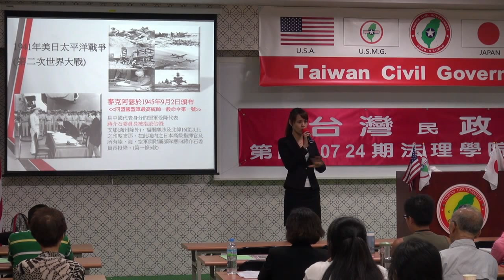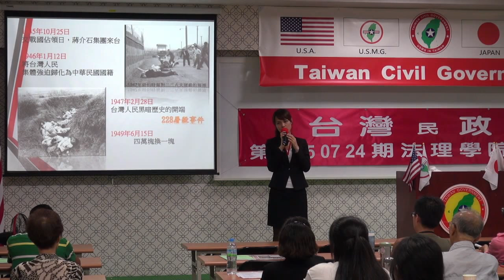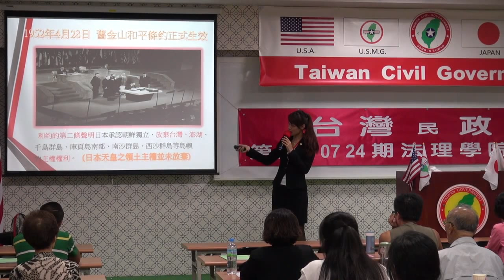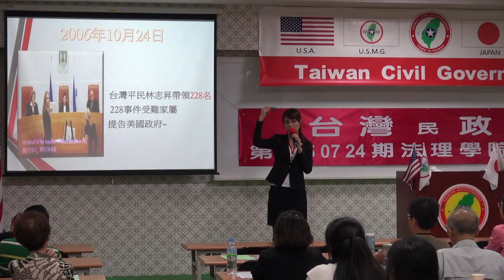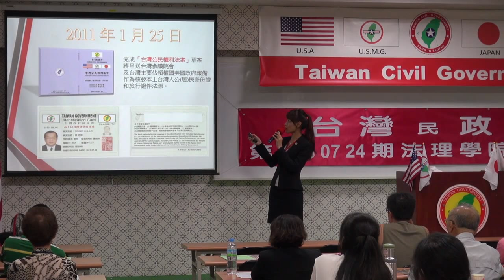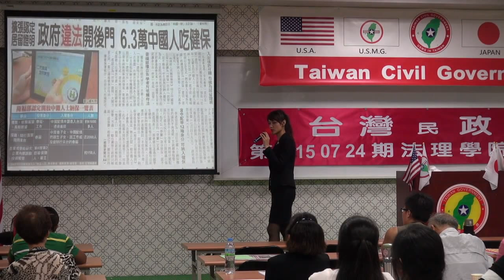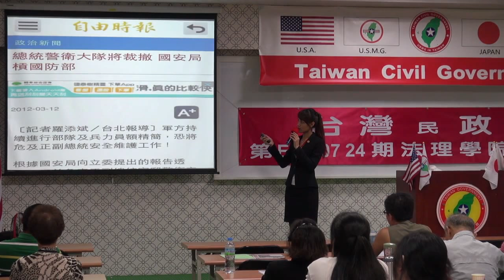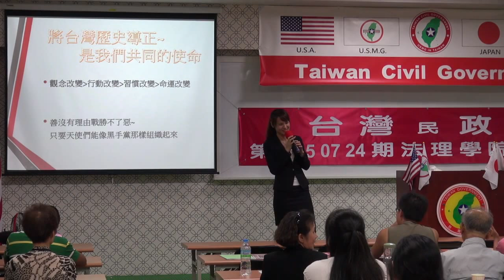150725-7b-歷史的軌跡-楊庭軒-台灣民政府第E150724期法理學院初級班